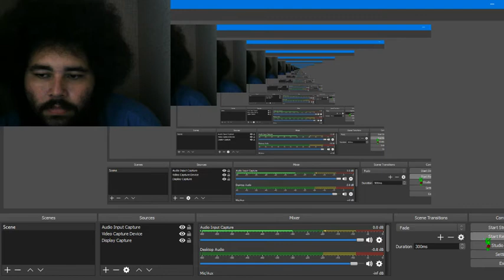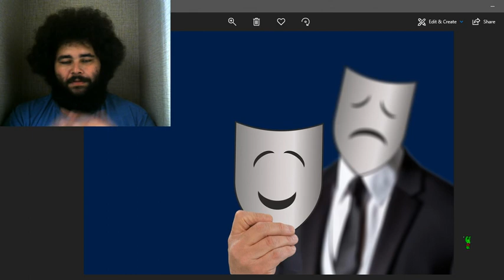Why Do People Hide Their True Selves?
"I know of no such touch like the touch of snowmen.  Their touch is cold yet they're so warm to look at." ~ A person born of a husky